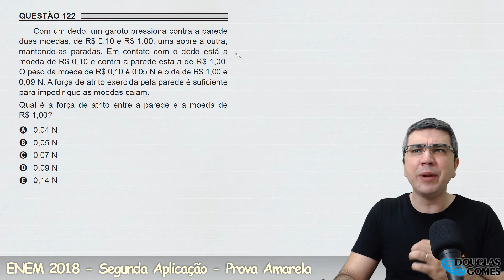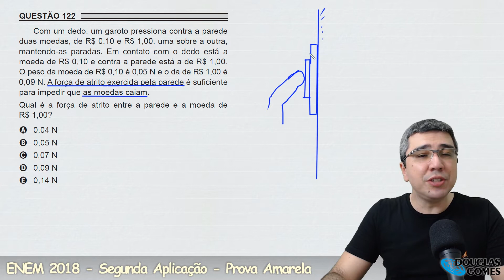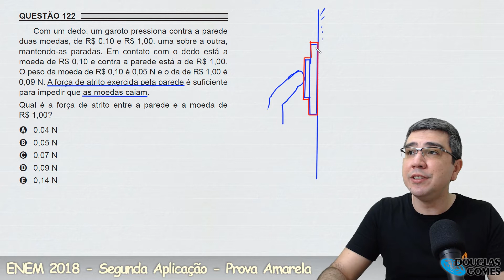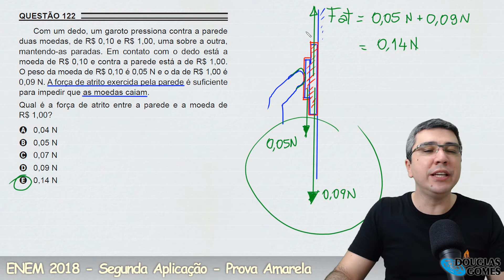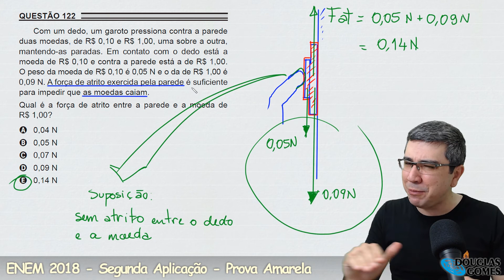Resolução/correção ENEM 2018 Segunda aplicação Amarela 122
Me siga no Instagram Nosso curso de Física para o ENEM

ENEM 2018 Segunda aplicação Amarela 122
Com um dedo, um garoto pressiona contra a parede
duas moedas, de R$ 0,10 e R$ 1,00, uma sobre a outra, mantendo-as paradas. Em contato com o dedo está a moeda de R$ 0,10 e contra a parede está a de R$ 1,00.